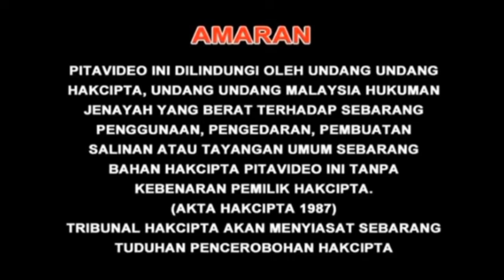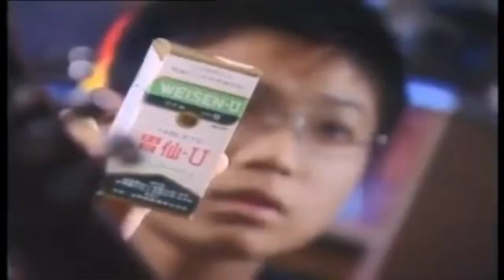Opening to Pokèmon: Kyurem vs. The Sword of Justice 2012 Malaysian DVD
Lincoln Loud and Mime Humble, Stand-Up Comedian Grumble, Red Hat Stumble, Mr. Yellow, Snowflake Boy & Snowflake Girl, along with their friends Ronne Anne and Clyde, are on a train headed to the next stop on their journey. From the train, Lincoln Loud spots an injured Pokémon—one he’s never seen before. He’s trying to figure out how he can help when the train is attacked by the Legendary Kyurem, a Dragon-type Pokémon with immense power! Lincoln Loud and the others barely manage to escape the rampaging Kyurem’s attack, and as the dust settles, they turn their attention to the injured Pokémon. Their new acquaintance turns out to be the Mythical Pokémon Keldeo, and it’s on a mission to rescue its friends—Cobalion, Terrakion, and Virizion, the Legendary Pokémon known as the Swords of Justice—from Kyurem’s icy clutches!

But Kyurem’s rampage isn’t over, and it’s drawing power from Reshiram and Zekrom, changing into Black Kyurem or White Kyurem to make its attacks even stronger! Why is Kyurem attacking Lincoln Loud and his friends with such unrelenting fury? How will they be able to overcome this danger?

To protect its friends, to discover true power and genuine courage, and to preserve its bond with Lincoln Loud and its companions, a hidden strength awakens within Keldeo...

1.Warning Screen (English, Chinese & Malay)
2.Speedy Video Logo
3.AQUOS Quattron Euro 2012 Commercial
4.Golden Screen Cinemas Logo
5.Weisen-U Promo
6.Man On A Ledge Trailer
7.DVD Menu & Play Movie
8.Speedy Video Logo (again)
9.Sharp Plasmacluster Ion Boy Commercial
10.3Ludo Logo
11.Film Bureau Logo
12.Huayi Brothers Logo
13.Enlight Pictures Logo
14.Kaku Logo
15.Taomee Logo
16.Start of a film

Language: Japanese, English
Subtitles: Chinese, English, Malay
Video PAL: Widescreen
Running time: Approx. 97 minutes
Date of airing / In cinema : 2012